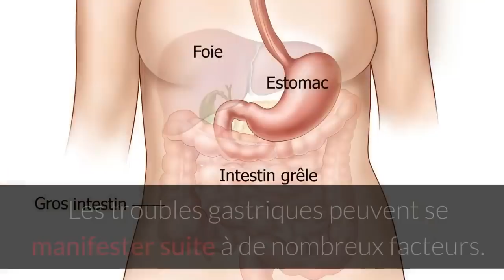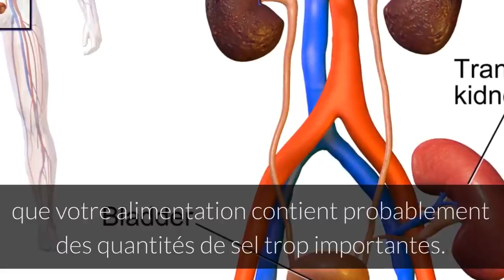Cette carte du visage de la médecine chinoise permet d’identifier quelle partie du corps est malade